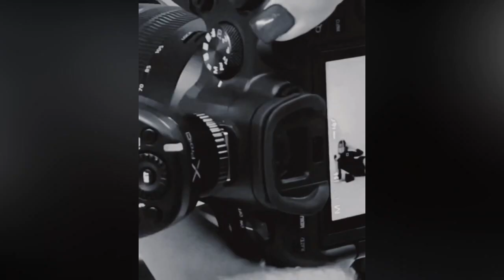ENTREVISTA A LA INFLUENCER MAS SUPERFICIAL| santiago matias cara a cara con Noemí Farré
santiago le hace una entrevista a  Noemí Farré la Tiktoker  que afirma  que a las mujeres lindas hay que pagarles todos